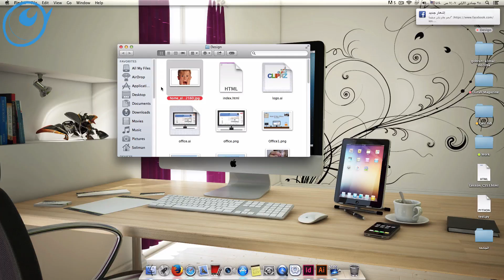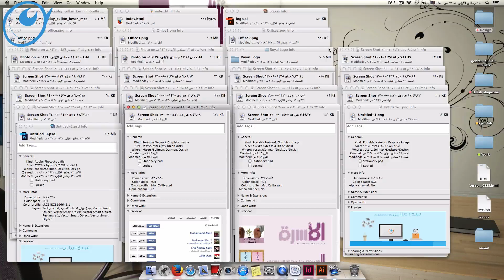تلميحات نظام الماك | اختصار معرفة خصائص الملفات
تلميحات نظام الماك | التحكم بالوحة السوداء
تلميحات نظام الماك
تلميحات نظام الماك
تلميحات نظام الماك مبدع ديزاين لمشاهدة المزيد تابعنا على الصفحات التالية
 انتظروا المزيد
يشرفني زياررتكم لمنتداي

وقريبا
مراجعات تقنية + بودكاست لبعض النصائح ..
انتظرونا ...